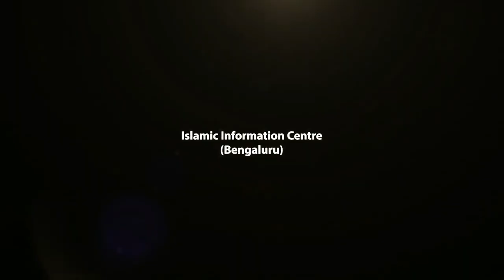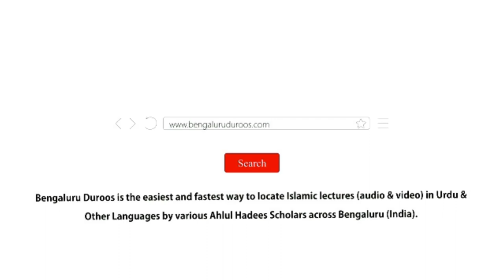Khair Un-Naas (Ep 8) | Qarz Ki Adaigi Karne Waale by Shaykh Abdul Haseeb Madani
Topic (Part 8/29): Qarz Ki Adaigi Karne Waale

٠٠٠٠٠٠٠٠٠٠٠٠٠٠٠٠٠٠٠٠٠٠٠٠٠٠٠٠٠٠٠٠٠٠٠٠٠٠٠٠